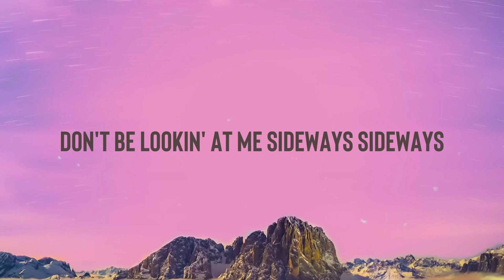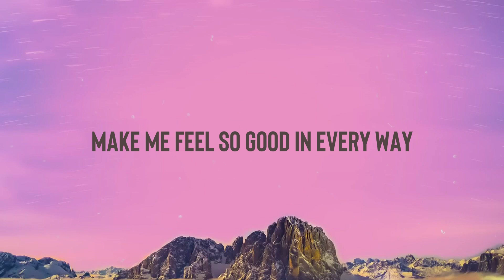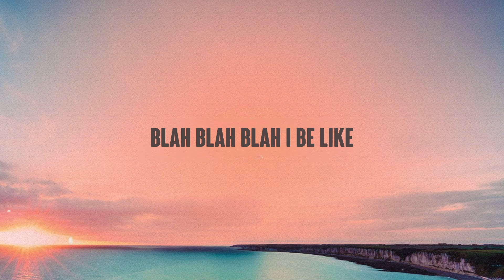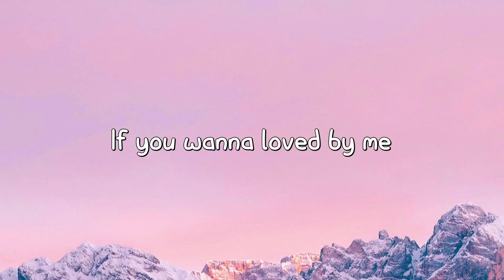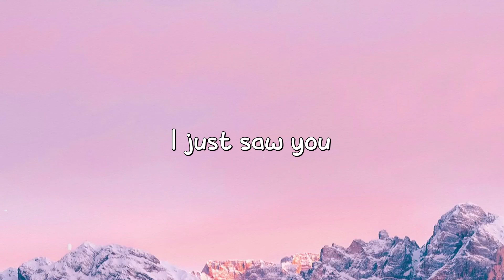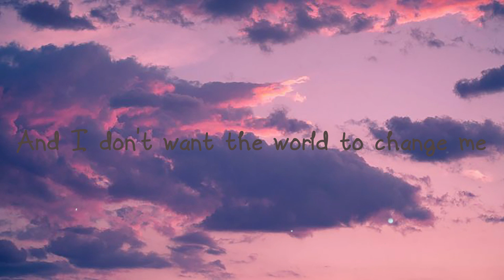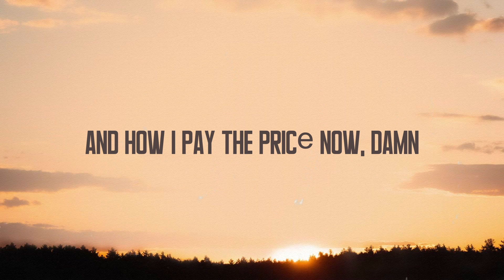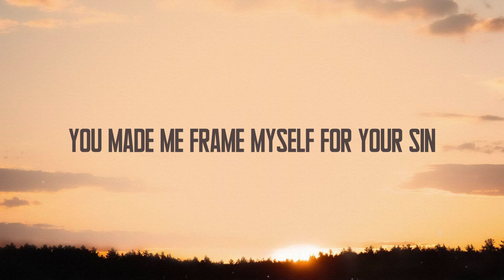Psychic - Chris Brown, Jack Harlow [Letra] 🥤